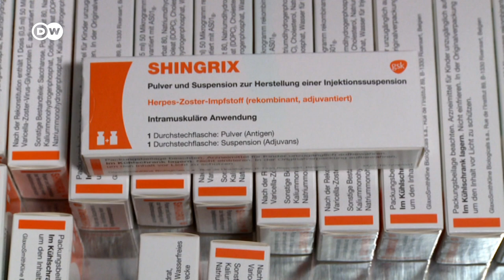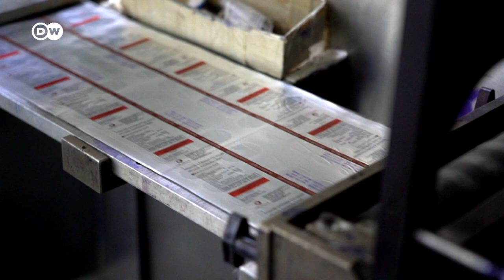El coronavirus provoca escasez de medicamentos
Uno de los efectos colaterales más preocupantes que está dejando el coronavirus en la economía lo encontramos en el sector farmaceútico. India es el centro mundial de producción de medicamentos y depende directamente de China, el país de donde procede la materia prima de los preparados.

¡Visítenos!